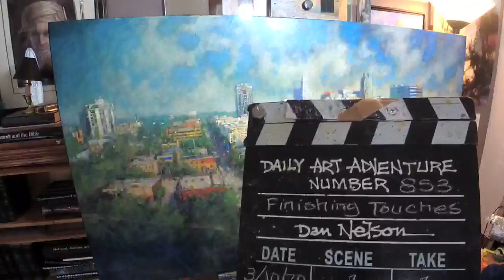DAA 854- Final Glaze & Finishing Touches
Putting the finishing touches on a painting that I ESSENTIALLY finished "live" at a fundraiser event a couple evenings ago.